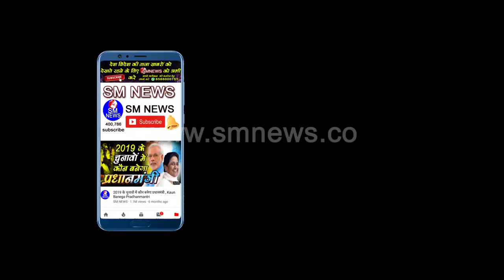नहीं थम रहा बीजेपी सरकार के खिलाफ दिल्ली वालों का गुस्सा